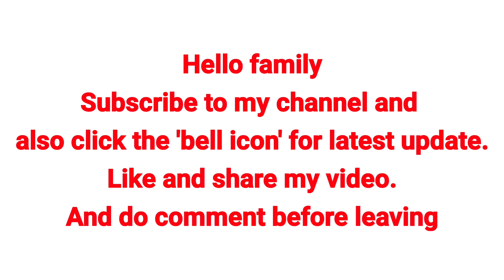check this very easy pearl bracelet| diy pearl bracelet at home 2020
phrases used for searching:
1. how to make crystal bracelet.
2. Diy crystal bracelet at home.
3. ghar pe bracelet banane ka tarika
4. Easy bead bracelet making at home.
5. moti bracelet ghar pe kaise banaye.
6. pearl and crystal bracelet making at home